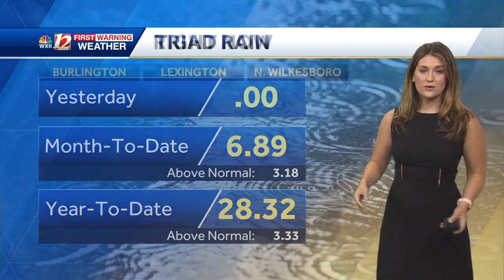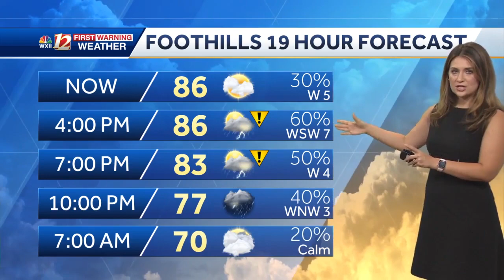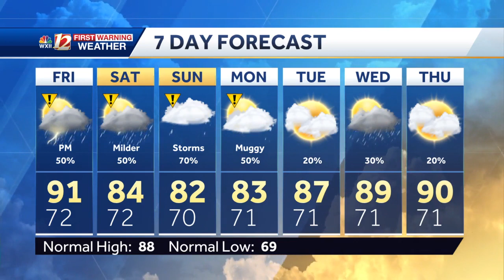IMPACT DAY: Strong To Severe Storms Possible Friday Afternoon